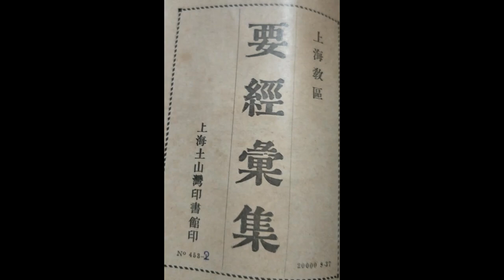馬達欽主教 - 上海方言早課經 Morning Prayer in Shanghainese by Bishop Thaddeus Ma Daqin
要經彙集 -- 早課經

五拜禮

一拜、信天主，一概邪妄之事俱棄絕。
二拜、望天主，保佑全赦我諸罪。
三拜、愛敬至尊至善之主，於萬有之上。
四拜、一心痛悔我之罪過，定心再不敢得罪於天主。
五拜、懇祈聖母轉求天主，賜我善終恩佑。

聖號經

以十字聖架號。天主，我等主。救我等，於我仇。因父，及子，及聖神之名。亞孟。

三鐘經

主之天神報瑪利亞，乃因聖神受孕。（聖母經一遍）
主之婢女在兹，希惟致成於我，如爾之言。（聖母經一遍）
且天主聖子降生為人，居我人間。（聖母經一遍）
天主聖母，為我等祈。以致我等，幸承基利斯督所許宏锡。
請眾同禱。懇祈吾主，以爾聖寵，賦於我等靈魂；俾我凡由天神之報，已知爾子耶穌降孕者，因其苦難，及其十字聖架，幸迨於復生之榮福；亦為是我等主基利斯督。亞們。
凡諸信者靈魂，賴天主仁慈，息止安所。亞們。

聖母喜樂經（復活時節當念）

天上母皇歡樂，亞肋路亞。蓋爾攸孕者，亞肋路亞。符預語复活兮，亞肋路亞。為我等轉達天主哉，亞肋路亞。童貞聖母瑪利亞喜樂，亞肋路亞。蓋主真复活，亞肋路亞。請眾同禱。天主，為爾聖子耶穌基利斯督我等主之复活，令天下萬民喜慶。懇祈爾，因其童貞聖母瑪利亞，賜我等永享常生之喜樂。亦為是我等主基利斯督。亞孟。

獻功誦

耶穌聖心，我因瑪利亞無玷之心，將我今日祈禱、事工、神形困苦，全獻於爾，用補我等愆尤，成爾諸凡意願。並為本月內托會友代禱之要需。

初行工夫

伏望吾主。我等功行，寵照先之，輔翊前進。使我凡諸禱者行者，常自主肇，又賴主訖。為我等主基利斯督。亞孟。

早感謝經

感謝吾主天主，庇佑我一夜平善，幸不犯罪。賜我今日生命，復見所造美麗諸物，浩大恩德。我今日求主真光，照我神魂，指引我路，賜我今日勿迷惑顛仆。不幸得罪，是顛仆於地，主速扶救我，俾知痛悔改過，專心憶主。賜我聖寵，恒存於心，我心已足，不圖外物。主原教我，毋聽淫聲，毋視邪色，毋道非禮之言，毋取非義之物，毋踐非禮之地。心毋妄思，意毋妄動。惟使我憶主愛主，至死恪遵規誡。亞孟。

榮福經

皇皇聖三，又一非二，欽崇榮福。若今茲，若永遠，及無窮世之世。亞孟。

天主經

在天我等父者，我等願爾名見聖。爾國臨格。爾旨承行於地，如於天焉。我等望爾，今日與我，我日用糧。而免我債，如我亦免負我債者。又不我許陷於誘惑。乃救我於凶惡。亞孟。

聖母經

亞物瑪利亞，滿被聖寵者，主與爾偕焉。女中爾為讚美。爾胎子耶穌，並為讚美。 天主聖母瑪利亞。為我等罪人，今祈天主，及我等死候。亞孟。

又聖母經

申爾福，天主聖母，仁慈之母；我等之生命，我等之饴，我等之望；申爾福。旅兹下土，厄娃之孫，悲懇號爾。於此涕泣之谷，哀連歎爾。嗚呼！祈我等之主保，聊亦迴目，憐視我眾。及此竄流期後，與我等見爾胎，普頌之子耶稣。吁，其寬哉！仁哉！甘哉！卒世童貞聖母瑪利亞。

信經

我信，全能者天主聖父化成天地。我信，其惟一聖子，耶穌基利斯督，我等主。我信，其因聖神，降孕生於童貞瑪利亞。我信，其受難，於般雀比辣多居官時，被釘十字架，死而乃瘱。我信，其降地獄，第三日自死者中復活。我信，其升天，坐於全能者天主父之右。我信，其日後，從彼而來，審判生死者。我信聖神。我信，有聖而公教會，諸聖相通功。我信，罪之赦。我信，肉身之復活。我信，常生。亞孟。

解罪經

籲告吾主，全能天主。卒世童貞聖母瑪利亞。聖禰額爾總領天神，聖若翰保弟斯大。聖伯多祿，聖保祿。一切天朝聖人聖女，及司鐸代天主位者。我今稽首自訟自承，凡思言行，得罪至極。多能為善而未之為，多能戒惡而弗之戒。此罪之故，咸歸於我，天主臺前痛心慘悔，（附心）我罪，（附心）我罪，（附心）告我大罪。望我恩保聖母瑪利亞，望諸聖人，及諸聖女。為祈吾主耶穌，赦我諸罪，今者，昔者，解者，忘者。自今而後，賜以聖寵。免我陷惡，佑我行善。挈我升天，享無限福。亞孟。

大悔罪經

至仁至慈者，天地大君，統一普生，無上真主。我重罪人，為主所生。今因愛慕吾主至切之情，超於萬物，衷誠深悔，以前種種罪惡。寧願失天下萬福，盡儸天下萬苦，不願稍獲罪於我至尊至善之主。以後決定，堅守主命。一切棄遠陷罪之端，至死無敢復犯。敢望吾主念聖子耶穌，既為我等罪人，甘心受難，贖我重罪，必允我祈求。全然賜赦佑改，恒守至死，獲享無限真福。亞孟。

天主十誡

一，欽崇一天主萬有之上
二，毋呼天主聖名，以發虛誓。
三，守瞻禮之日。
四、孝敬父母
五、毋殺人
六、毋行邪淫
七、毋偷盜
八、毋妄證
九、毋願他人妻
十、毋貪他人財物
上十誡總歸二者，愛天主萬有之上，及愛人如己。

聖教四規

一、凡主日及罷工瞻禮月，該與彌撒。
二、該遵守聖教所定齋期。
三、該告解領聖體每年至少一次。
四、該量力供應聖教會之要需。

求恩經

伏望全能至仁者天主，憐恤我等，赦我等罪。導引我等，詣於常生。亞孟。
吾主今日賜保我等，無以犯罪。
吾主矜憐我等，矜憐我等。
吾主仁慈乞施我等，如我等所望。
吾主俯聽我禱，而我號聲希徹於主。
全能者吾主天主，賜我等至有今日。主之大能拯救我等，庶幾是日，絕無至僻於罪。思言行為，恪奉主命。為我等主基利斯督。亞孟。
天地大君，吾主天主。我等心身，百思言行，今日賜我正之，淑之，引之，治之，俾率於聖教規誡工課。望主救世者，自今迨於無窮，扶佑我等，以庶幸救幸脫。乃生乃王世世。亞孟。
天主聖母，我等主保，懇爾轉求聖子耶穌。賜我今日力行諸善，不致陷於三仇之險。亞孟。
天主天神領守我者。惟上仁慈，託我於爾。今日賜我，照護引治。亞孟。
真福主保聖人（某）。求爾於天主臺前，轉求加我神力。賜我今日遠絕犯罪之端，勉效爾之諸德。亞孟。
仰惟我主降福我等，保護於諸凶惡，導引詣於常生。凡諸信者靈魂，賴天主仁慈，息至安所。亞孟。

小五傷

一，拜右手之傷。求勇德，以輕世福，不致驕傲。祈吾主，救我等心身。
二，拜左手之傷。求忍德，以勝世禍，不致失望。祈吾主，救親友恩人。
三，拜右足之傷。求勤德，以趨諸善，得升天堂。祈吾主，救煉處靈魂。
四，拜左足之傷。求畏德，以避諸惡，免墮地獄。祈吾主，救犯罪惡人。
五，拜肋旁之傷。求愛德，上愛天主，下愛眾人。祈吾主，救仇讎害我。

向耶穌聖靈誦

懇祈吾主耶穌基利斯督，聖靈恩寵我。耶穌聖驅扶佑我。耶穌聖血酣暢我。耶穌聖肋之水潔清我。耶穌苦難聖死堅勵我。嗚呼，伏求全善耶穌垂允，藏我於聖傷中。勿棄我，勿許我離背。望救我於諸惡仇。迄我死候，召我趨赴主臺前，偕諸神聖，讚揚我主於無窮世。亞孟。

信德誦

吾主天主。爾至真實不能虛言。爾又全知，不能舛錯。我為此信爾是真天主，一體三位，造世贖世，賞善罰惡之大主宰。爾曾許聖教會內，聖神常在訓誨啟迪，是以永不能錯。所有各端道理，皆爾默啟，如爾親口所言無異。我為此堅心全信。我并願證此信德，雖被萬死不辭。亞孟。

望德誦

吾主天主。爾至忠信，既許必踐。爾又全能，能踐所許。兼又極慈，肯斯所許。我為此賴爾聖子之功。望爾全赦我罪，寵佑至終。獲登天國，永享見爾，如爾聖子所許。亞孟。

愛德誦

吾主天主。因爾從無生我，安養保存，頃刻無間。又降生救我，受難贖我。況爾本性自有無窮美善，可愛無比。為此愛爾在萬有之上，及為爾愛人如己。而愧悔我罪，立志不敢再犯。亞孟。

聖神降臨誦

伏求聖神降臨，從天射光充滿我心。爾為貧乏之恩主，孤獨之父，靈性之光，憂者之慰，苦者之安，勞者之息，涕者之樂，吾心之飴客也。
伏求聖神降臨，以潔心污，以灌心枯，以醫心疾，以柔心硬，以暖心寒，以迪心履，伏求聖神降臨也。
請眾同禱﹕天主，爾以聖神之名，滿信者之心，賜我等聖神光輝，以長至智，以恒安樂，為我等主基利斯督。亞們。

已完功夫

至仁至慈天主，懇念卒世童貞聖母瑪利亞，及諸聖人聖女祝禱勳勞，俯錄我等，僕隸微績。凡我所為，或可取者，惟愍視之。其有惰行，惟寬恕之。吾主天主，乃生乃王世世。亞孟。

聖號經

五謝經

一，謝天主，生養照顧之恩。
二，謝天主，降生救贖之恩。
三，謝天主，赦罪賜寵之恩。
四，謝天主，賜我進教引我升天之恩。
五，謝天主，自生我等至今，無數之恩。

請為馬達欽主教祈禱 Please keep Bishop Thaddeus Ma in your prayer.